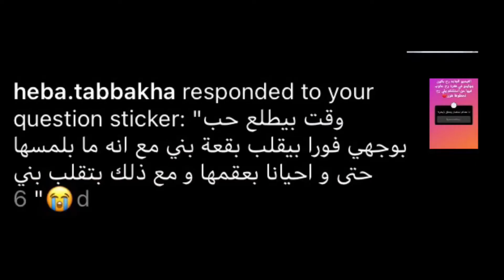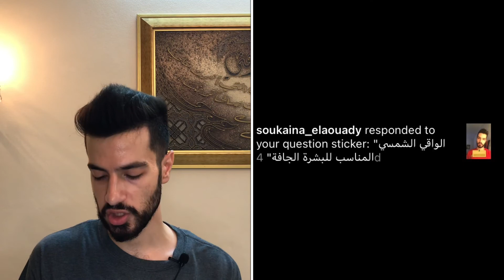(واقيات الشمس)☀️، رح نتعرف عليها و أنواعها! إيجابيات و سلبيات كل نوع! و رح جاوب على أسئلتكم😃!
فيديو اليوم رح نحكي عن الواقيات الشمسية، ايجابيات و سلبيات كل نوع! و رأيي كصيدلاني عن أفضل الأنواع كتجربة شخصية!
الواقيات المفضلة المذكورة بالفيديو:
الواقيات الفيزيائية:
جينا فارما اكني هيرب واقي شمسي فيزيائي فقط
الواقيات الكيميائية:
ديرماكسيل واقي شمسي كيمائي مع فيزيائي
ناتولين
سيؤول واقي شمسي كيميائي كوري المنشأ استيراد نظامي .